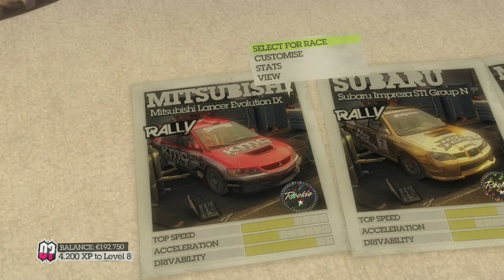Colin Mcrae DIRT 2 (PS3) | Part 8 | Rookie League | Croatia - Flip Riviera Gate Crasher